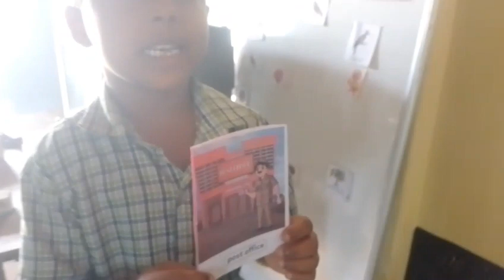unit 5. {3a) Large group activity:Who is he/she? Where does he/she work?} Term 3. English